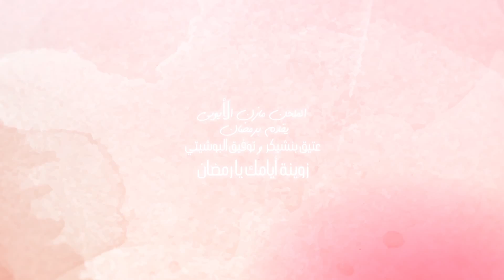عتيق بنشيكر و توفيق البوشيتي - زوينة أيامك يا رمضان | برومو